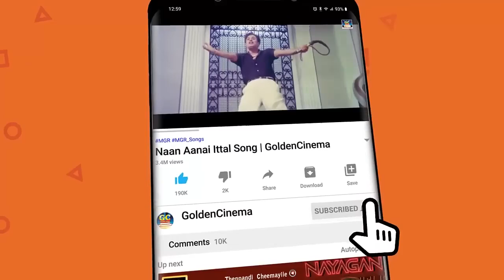மீண்டும் மீண்டும் கேட்கத்தூண்டும் இசைஞானி பாடல்கள் | Ilayaraja Melodies Tamil | SPB